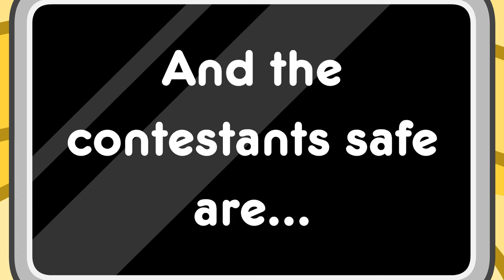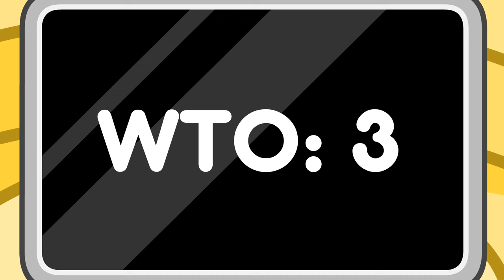Object Intensity 3 - Buckle Your Seatbelt! (ft. @Redstudio_production )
*VOTING ENDED*
Y'all thought it was cancelled? Lmfao nah.